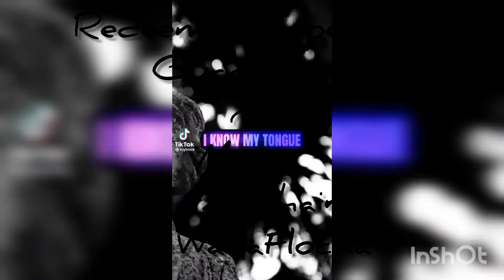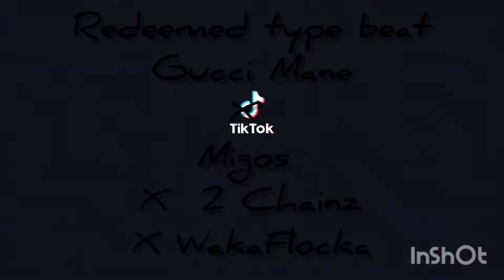Redeemed Type Beat Gucci Mane X Migos X 2Chainz X Waka Flocka